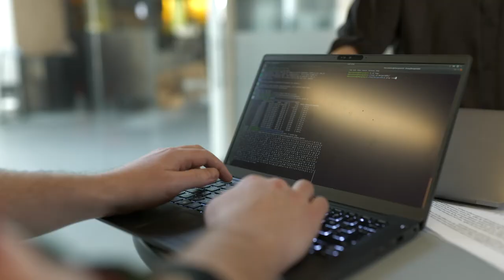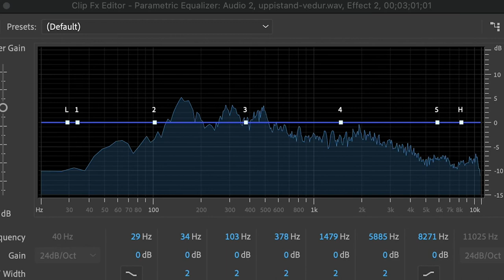Talgervill spreytir sig á uppistandi Bergs Ebba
Bergur Ebbi kíkti í heimsókn í HR og hitti Þorstein Daða Gunnarsson sem hefur undanfarin misseri unnið að þróun talgervils við máltæknistofu háskólans. Tilraunin er liður í UTmessunni 2021.